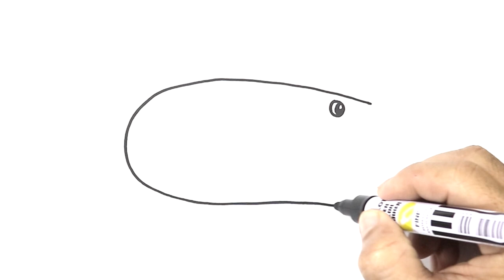How to Draw an EEL Easy and Simple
Learn to Draw an Eel Easy and Simple. Hope you like!